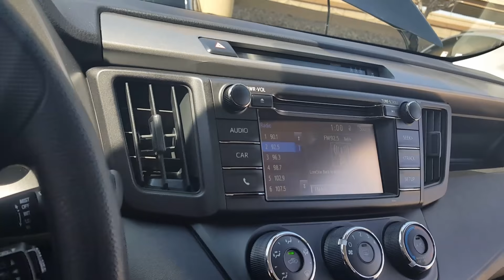2017 Rav4 HW353923 jj TOD